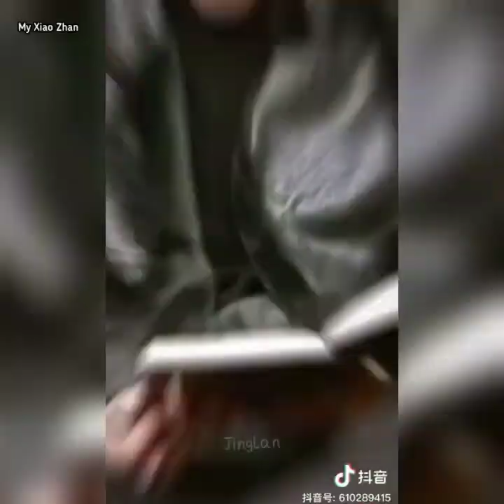❤️肖战 Xiao Zhan handsome & funny moments (Who's the murderer TV Show)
Xiao Zhan , a handsome guy who also a funny guy. I like it! 😆❤️